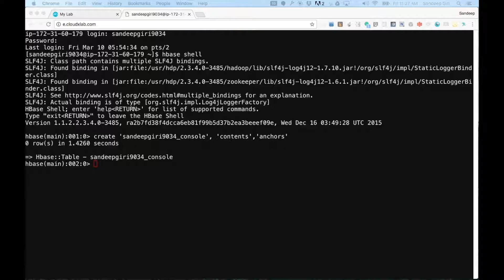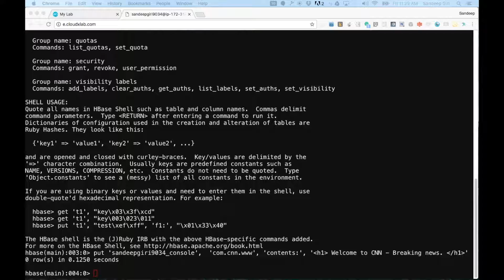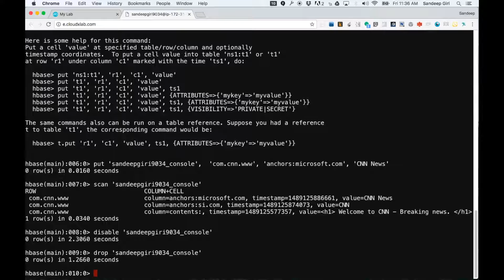15.8. HBase | Hands-On With Console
This Big Data Tutorial will help you learn HDFS, ZooKeeper, Hive, HBase, NoSQL, Oozie, Flume, Sqoop, Spark, Spark RDD, Spark Streaming, Kafka, SparkR, SparkSQL, MLlib, and GraphX from scratch. Everything in this course is explained with the relevant example thus you will actually know how to implement the topics that you will learn in this course.

In order to claim the certificate from E&ICT Academy, IIT Roorkee,